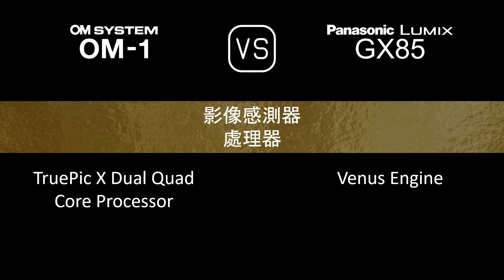OM SYSTEM OM-1 與 Panasonic Lumix GX85 的規格比較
本片是 OM SYSTEM OM-1 與 Panasonic Lumix GX85 的功能概述和規格比較 (comparison of specifications)，希望對您有所啟發。感謝您的支持。

00:24 推出
00:32 機身
00:41 影像感測器
01:05 影像
01:21 光學與對焦
01:50 屏幕
02:10 取景器
02:26 攝影功能
03:27 錄像功能
03:43 儲存
03:47 連接性
04:16 物理特性
04:36 雜項